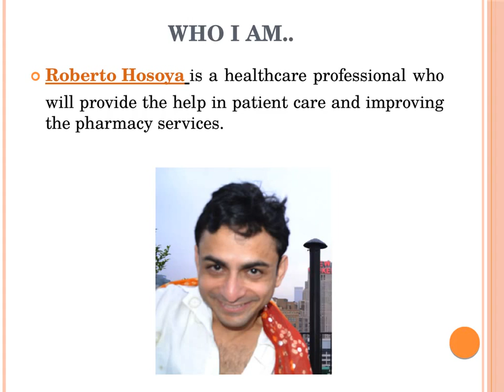Benefits Of Pharmacist - Roberto Hosoya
Here we have discussed about the benefits of pharmacist and its steps which will provide the help to earn the good salary and decreasing the healthcare cost.